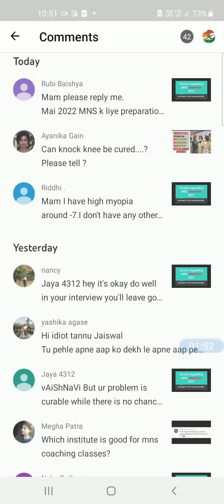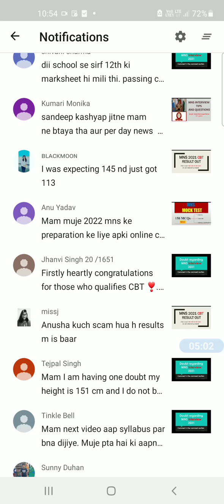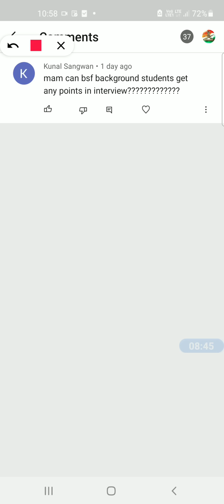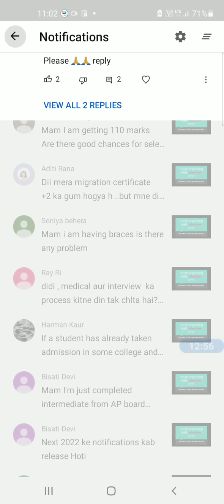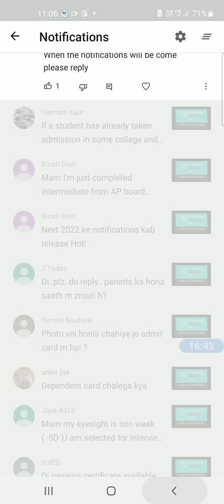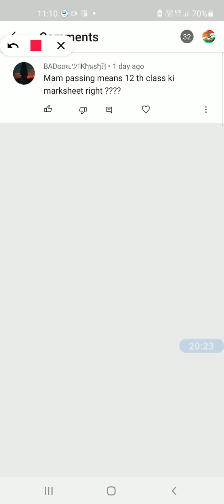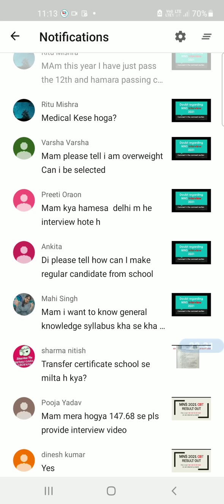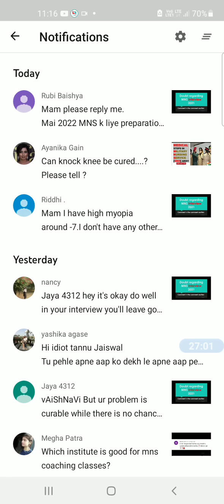MNS Interview and medical doubts for your Comments | by MNS Prep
Your doubts of Interview and medical for comment box.

Hope this video help u 🙂